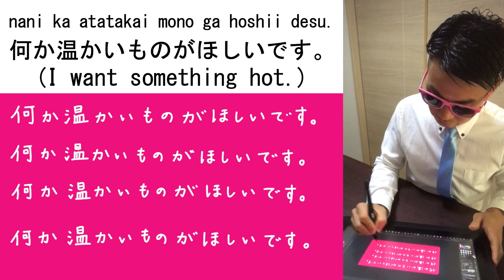Learn Japanese☆ "I want something hot."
World first! Learn Japanese the fastest!

nani ka atatakai mono ga hoshii desu.
何か温かいものがほしいです。
(I want something hot.)